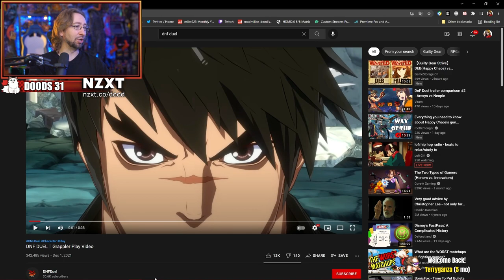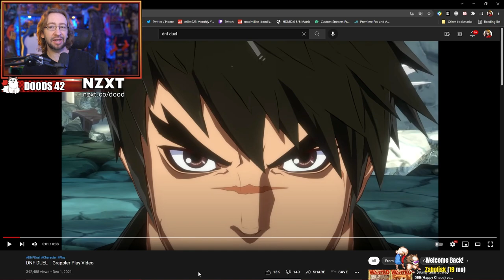MAX REACTS: DNF Duel - Grappler Trailer